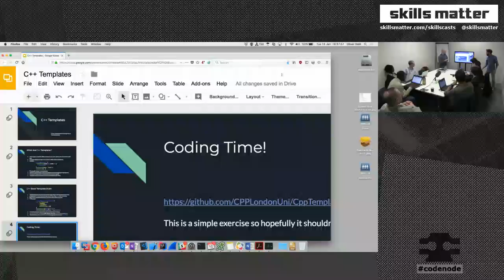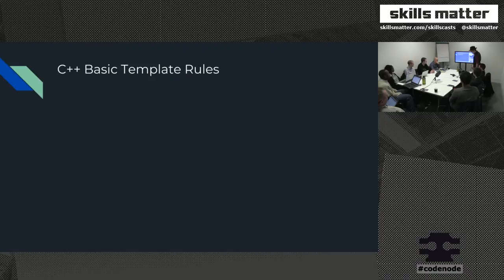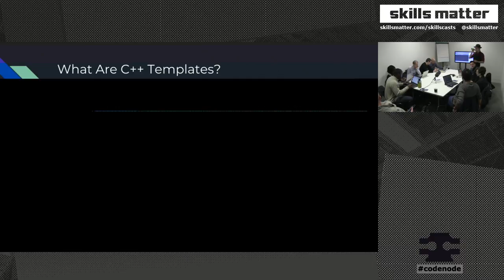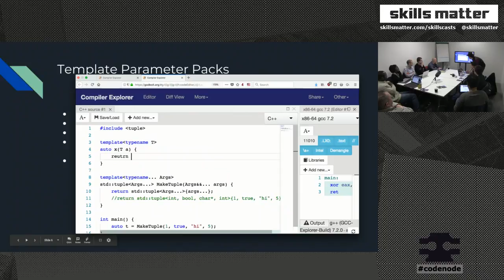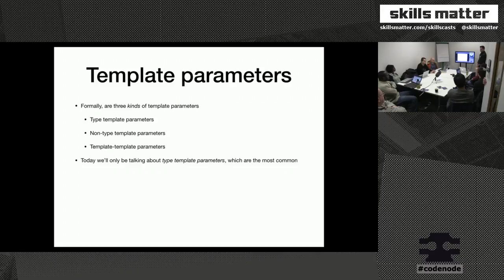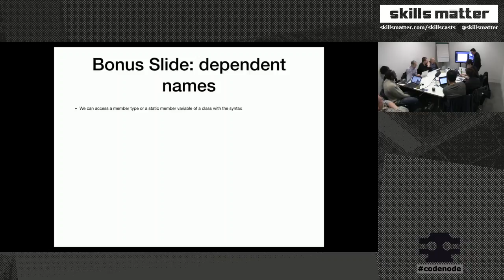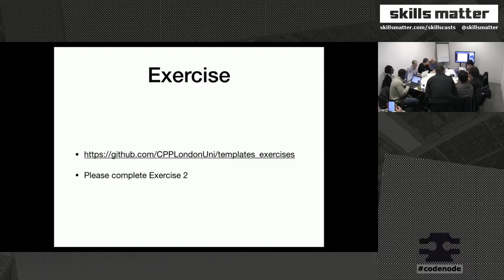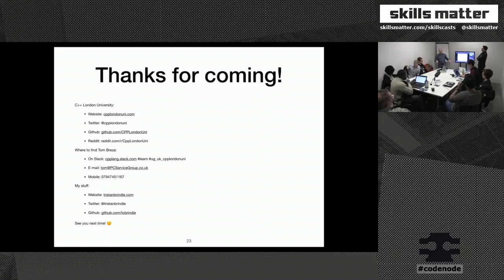12th Class weekly C++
our next class